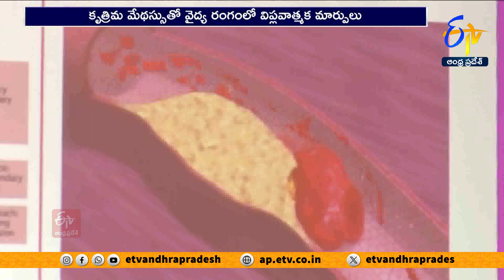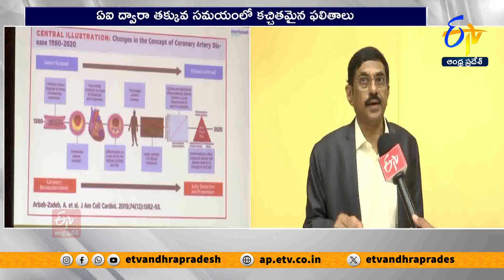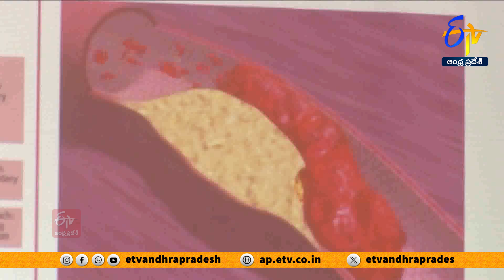కృత్రిమ మేథస్సుతో వైద్య రంగంలో విప్లవాత్మక మార్పులు | AI is Revolutionizing Medical Field | Ramesh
కృత్రిమ మేథస్సు వైద్యరంగంలో విప్లవాత్మక మార్పులు తెస్తుందని గుండె వైద్య నిపుణులు డాక్టర్ పి. రమేష్ తెలిపారు. ఏఐ ద్వారా గుండెపోటు, రక్తనాళాల్లో రక్తం గడ్డ కట్టడం వంటి పరీక్షల్లో కచ్చితమైన ఫలితాలు వస్తున్నాయన్నారు. ఏఐ పరిజ్ఞానంతో పనిచేసే పరికరాన్ని దేశంలో తొలిసారిగా తమ ఆసుపత్రిలో అందుబాటులోకి తెచ్చామన్నారు. తక్కువ ఖర్చుతో శరీరంపై గాట్లు ఎక్కువగా పెట్టకుండానే గుండెపోటు నిర్ధారణ పరీక్షలు సత్వరమే చేయవచ్చని వైద్యులు చెబుతున్నారు